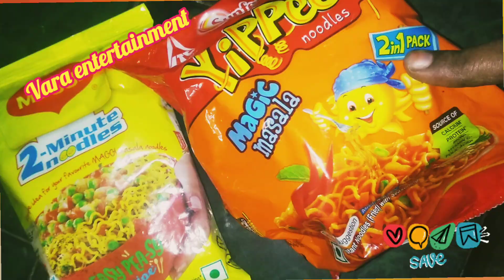Maggie's different style instantly 2 minutes 👩‍🍳😋💖😍💗👌.. try this